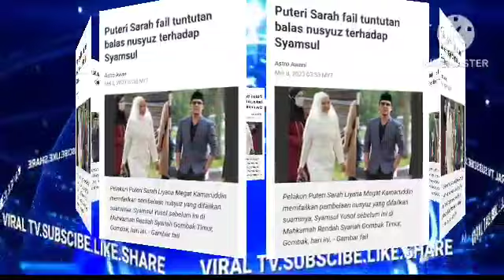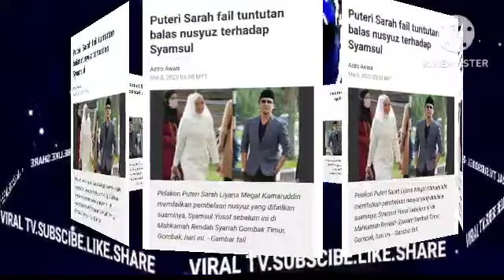syamsul hilang segalanya!! KECOH YUSOF PERMALUKAN SYAMSUL SEKALI INI BERLAKU?